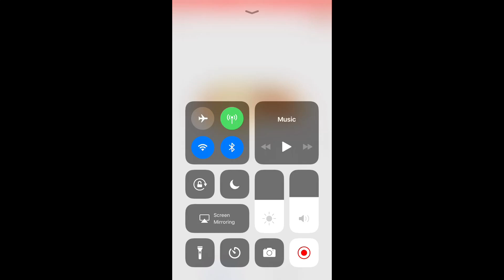How To Get Any FNaF Funko Plushie For A Low Price! ( NOT CLICKBAIT)